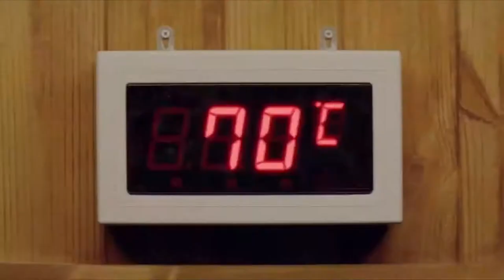180612 ZHANG YIXING 张艺兴 LAY — BIOTHERM backstage Interview